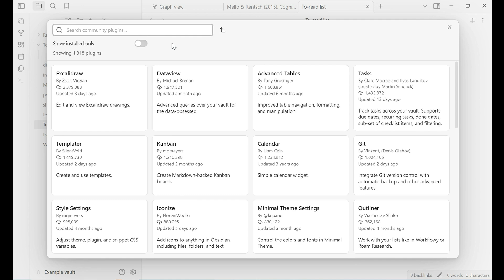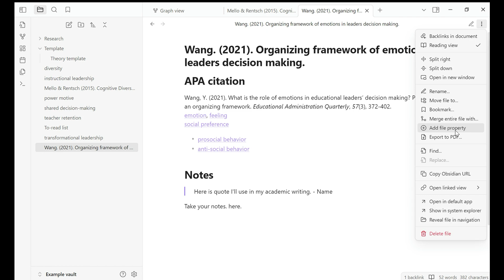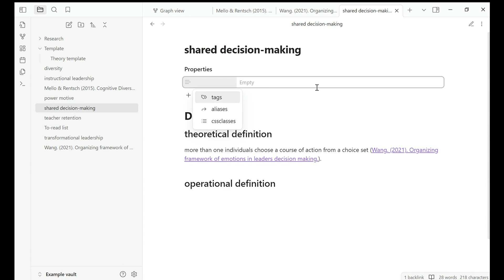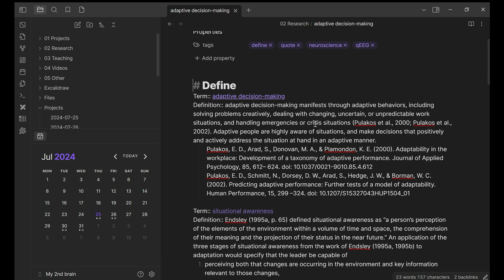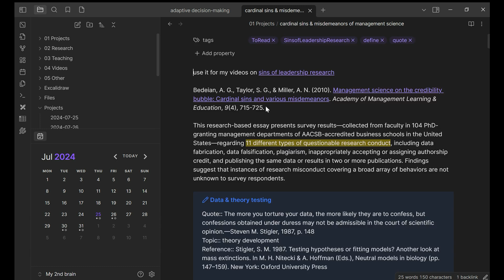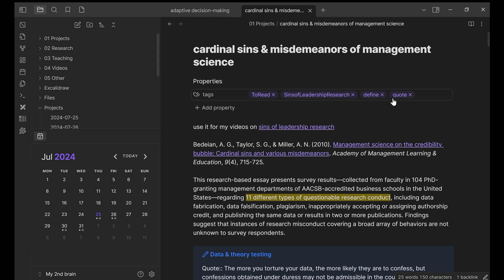Obsidian tutorial 2: Automated To-Read Lists, Glossary, and Quotebook with DataView Plugin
In this tutorial, learn how to use Obsidian to optimize your note-taking and research process by creating an automated to-read list, glossary, and quote book using the DataView plugin. Follow step-by-step instructions to install and enable the plugin, tag your notes, and write simple code blocks to auto-generate and update lists and tables. Additionally, discover how to switch to a dark screen for better eye comfort.

00:00 Introduction to the Article Note
00:13 Setting Up the To-Read List Plugin
00:40 Tagging and Displaying Articles
01:03 Creating and Viewing the To-Read List
02:20 Building a Glossary
04:37 Creating a Quote Book
05:31 Switching to Dark Mode